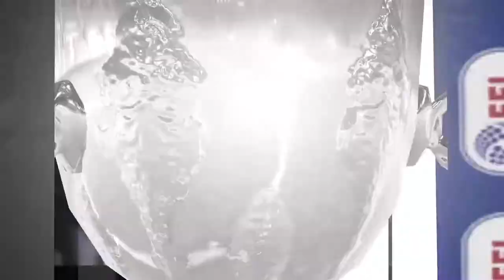Fifa 22 Sutton Utd rtg Career mode Episode 11